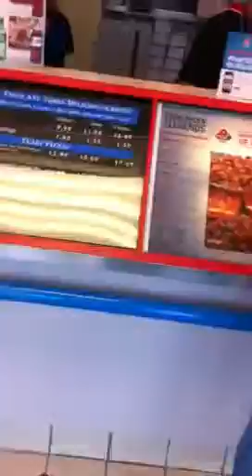Taking Scott Pizza Bag to Dominos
Chris taking his Scott Pizza Bag for carryout to Dominos